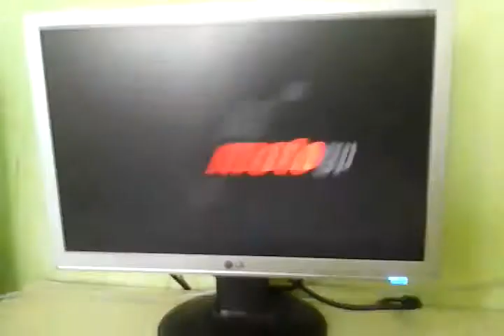Moto GP 2